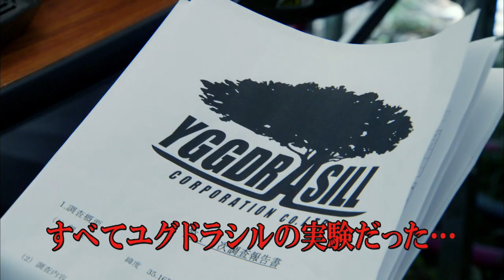４分でわかる「仮面ライダー鎧武」その２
公式スマートフォンアプリ東映特撮ファンクラブ（TTFC）なら！歴代のスーパー戦隊シリーズや仮面ライダーシリーズが見放題配信中♪
※ご視聴には有料の会員登録が必要です。詳しくは上記URLをご覧ください。

今からでも間に合う！
第６話～第１１話のおもしろダイジェスト！！

「仮面ライダー鎧武／ガイム」
毎週日曜　あさ8時よりテレビ朝日系にて放送中！

４分でわかる「仮面ライダー鎧武」その１